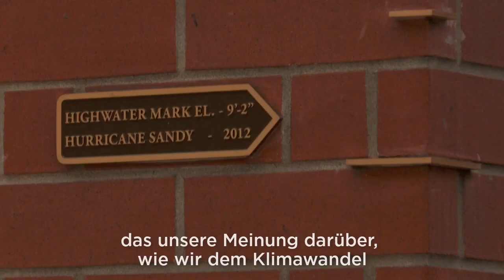Klimawandel: Wie sich New York schon jetzt gegen den Meeresspiegelanstieg wappnet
New York ist eine der bevölkerungsreichsten Städte der USA. Schon jetzt versucht sich die Metropole auf das vorzubereiten, was unvermeidlich scheint: Überflutungen, als Folgen des Klimawandels.